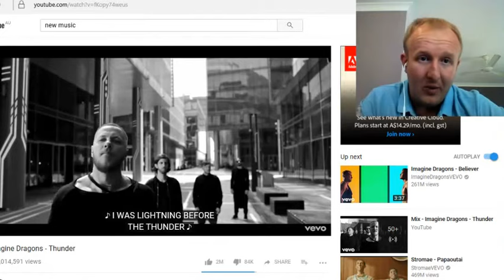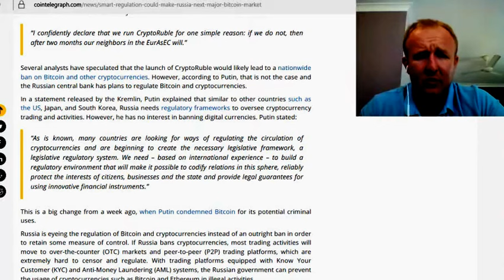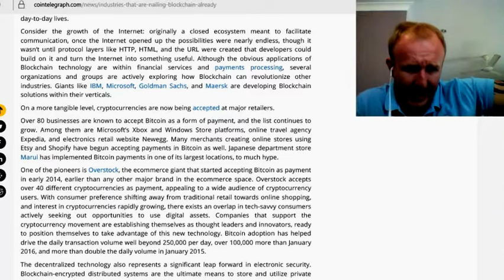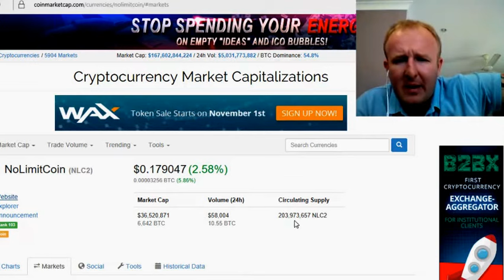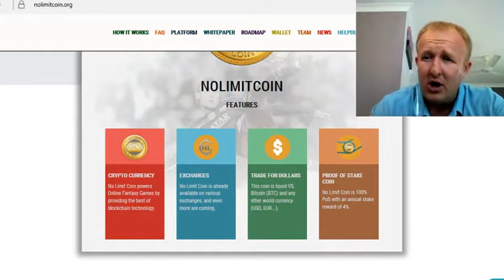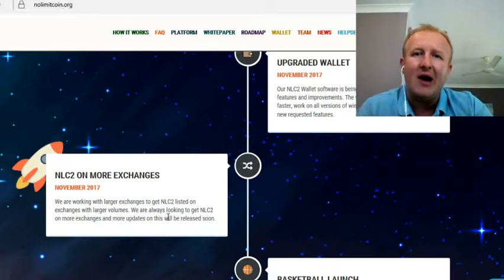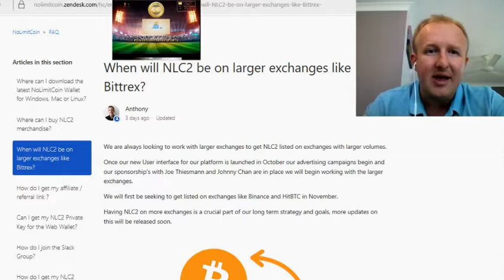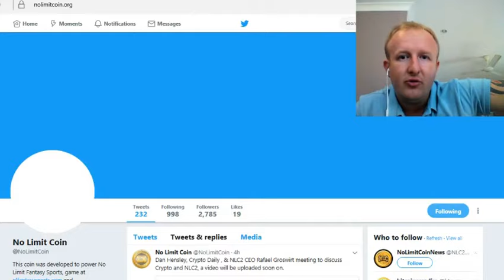No Limit Coin Future As NLC2 Worth Investing? Electroneum ICO News and IBM with stellar lumens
Stellar Lumens, The Markets with Russia's crypto ruble also Smart regulation and there future with Bitcoin, companies embracing block chain technology, Harry Redknapp love for Electroneum.

IBM'S adoption of stellar lumens and market look, No limit coin possible big future? and the NEO competition

LBRY- Cryptokoala

👥 What to Trade OTC, one on one brokerage with support and experience, my choice is Caleb & Brown.

🗞️ Join us on telegram! Andy (ICO review) & I two Aussie youtubers. Have created a channel 👍

👫👭👬Social- Me on other platforms-
                       -Investfeed- @Cryptokoala
                       -LBRY Cryptokoala

🦁 VERIFIED PUBLISHER ON BRAVE
📚 ICO's are considered as High risk investment, but can be high reward, make sure your carry out your research before investing.

📚 I enjoys making YouTube videos on cryptocurrency and I'm not professional advisor giving advice on investing and trading. I'm not saying buy these coins. You got research yourself guys. What I say is what I believe and my personnel opinion, apart from that I hope to see you on the moon or building on minecraft if you are trading cryptocurrency’s.

💰 CoinSpot- To trade and buy cryptos an Australian exchange

🔐  Securing your Cryptos? Hardware wallet- Nano Ledger S